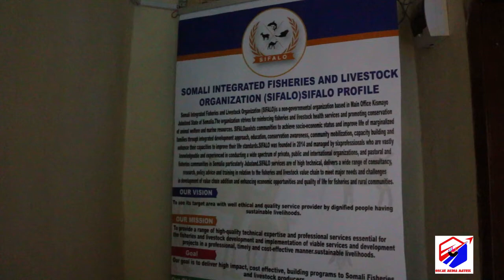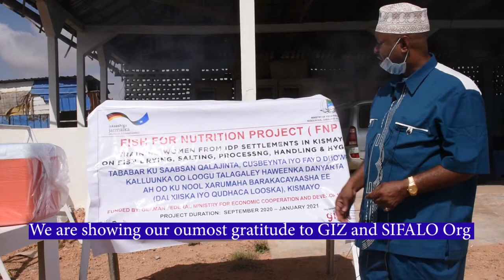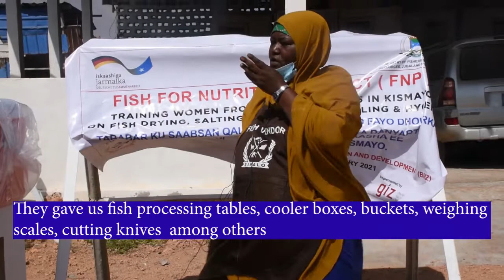SIFALO Documentary On Fish Drying, Salting Training & provision Of Portable Drying Racks To 40 IDPs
The Somalia Integrated Fisheries and Livestock Organization has implemented a GIZ FNP Project on fish drying and salting training as well as the provision of portable fish drying racks to 40 IDP women in Quraca Looska and Dalxiska in Kismayu, in the Jubbaland State of Somalia.

After undergoing 10-day intensive practical and theory training sessions, the 40 women IDPs were given portable fish drying racks, fish processing tables, weighing scales, cutting boards, cutting knives and cooler boxes among other fish processing items to aid them in their fish vending businesses in the coastal town of Kismayu.